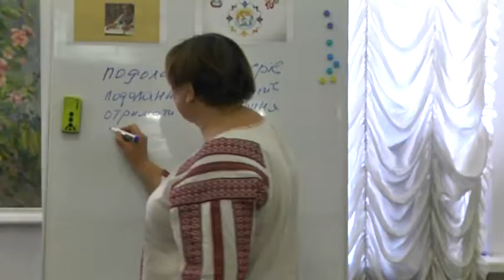Твори художнього музею стануть доступними для людей з інвалідністю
Художній музей Дніпра розпочав проект “Дотик до мистецтва”. Спершу познайомилися зі  специфікою роботи із незрячими людьми.  Далі проведуть два тренінги для музейників, де розкажуть, як супроводжувати людину з вадами зору  та як описувати картину. Пізніше візьмуться за практичну частину.  Проект “Дотик до Мистецтва”  реалізовують за підтримки Ґете- інституту в Києві.